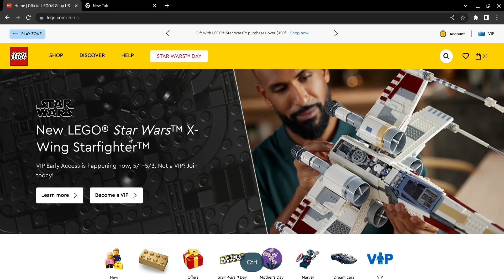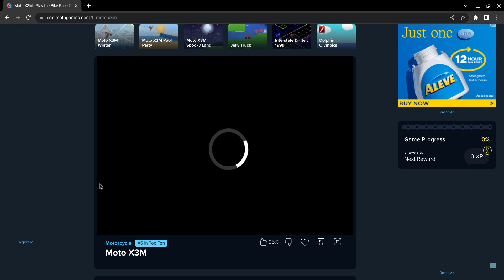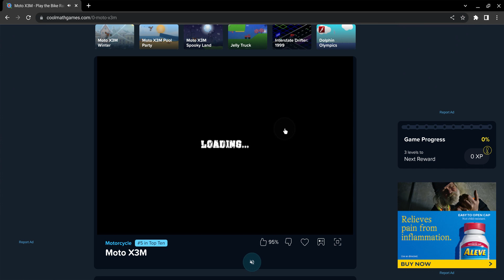Moto X3M (cool math games)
Sorry about the audio my mom came in and the baby too